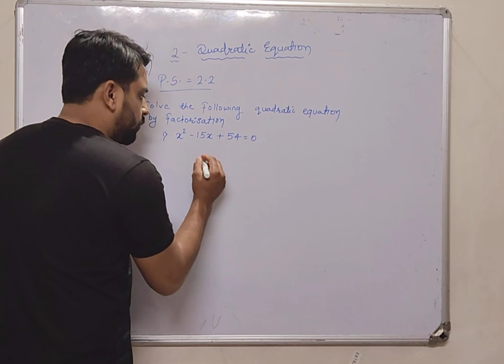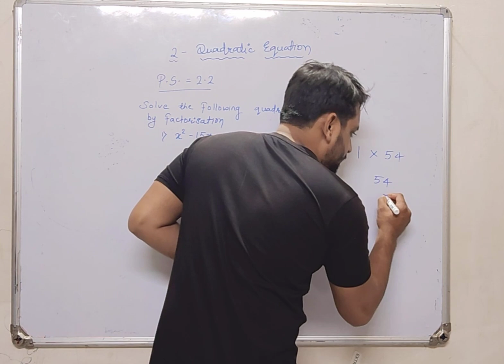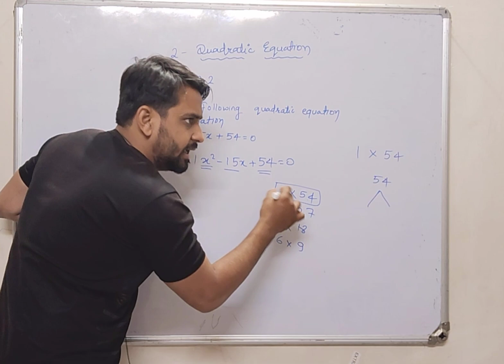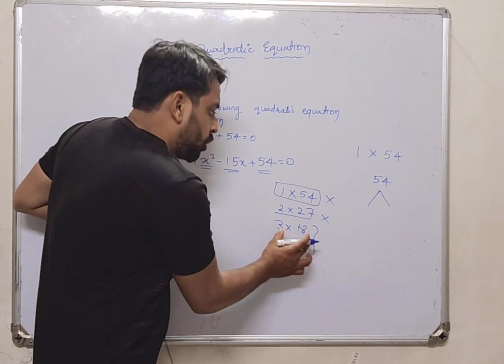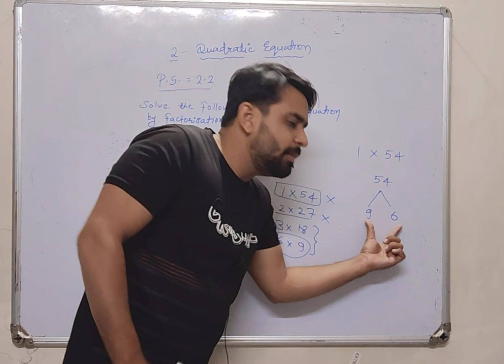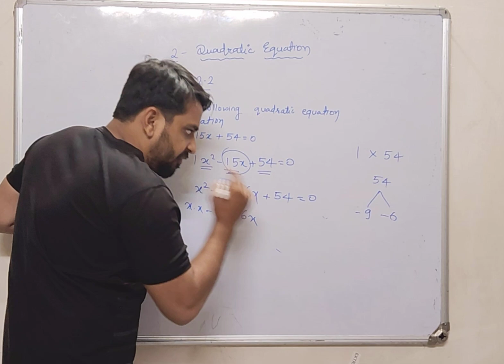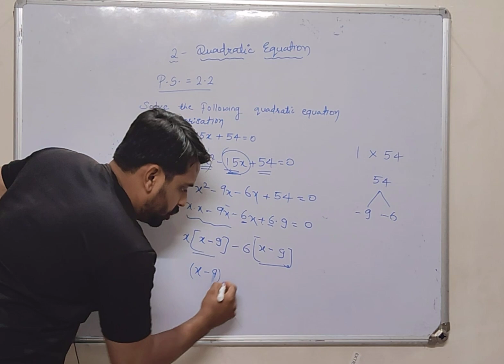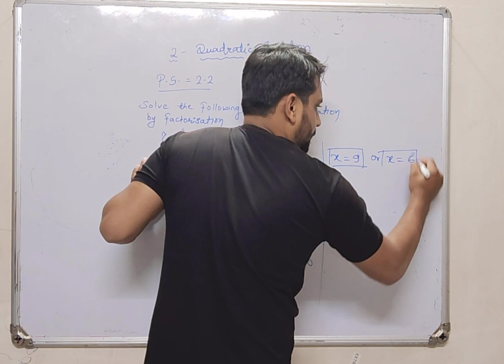Quadratic equations Practice set 2.2 | Factorisation Method x²-15x+54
Quadratic equations Practice set 2.2 | Factorisation Method
Maharashtra board 10th maths 1
Maharashtra board 10th factorisation method
Maharashtra board 10th maths quadratic equations
Quadratic equations PS 2.2
How to solve quadratic equations
Board exam maths question
x²-15x+54
Solve the following quadratic equations by factorisation method x²-15x+54

Learn how to solve quadratic equations like a pro with the factorisation method! In this video, we'll take you through a step-by-step guide on how to factorise quadratic equations, making it easy to solve them in no time. From simple to complex equations, we'll cover it all. Whether you're a student struggling with maths or a teacher looking for a new way to explain quadratic equations to your students, this video is for you. So, sit back, relax, and get ready to master the art of solving quadratic equations with factorisation!